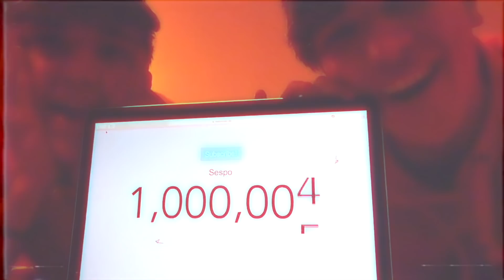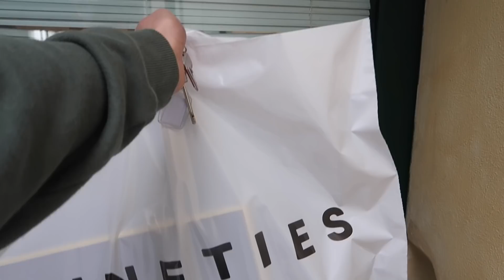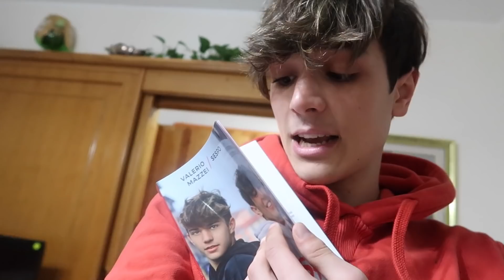FACCIO una SORPRESA ai MIEI GENITORI!!!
Oggi che esce questo video è il compleanno di mia madre, ho deciso di fare una sorpresa ai miei genitori, scendendo qualche giorno prima del Romics tornando a casa senza che loro lo sapessero.

►1 VIDEO OGNI 3 GIORNI